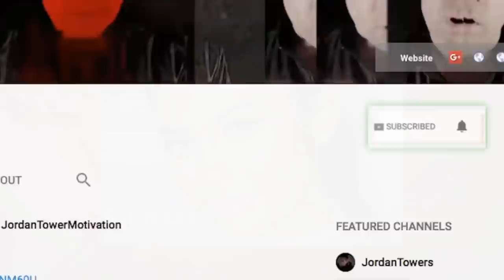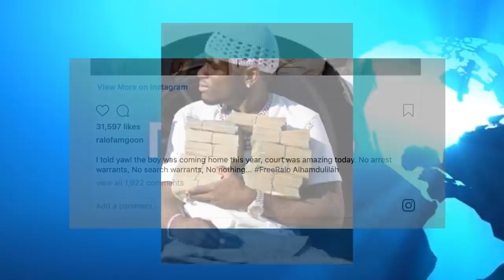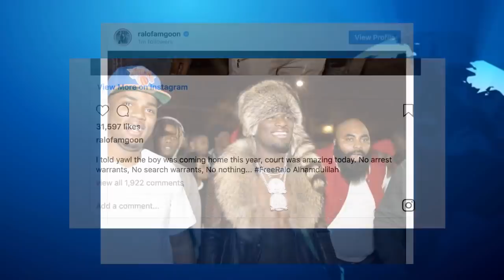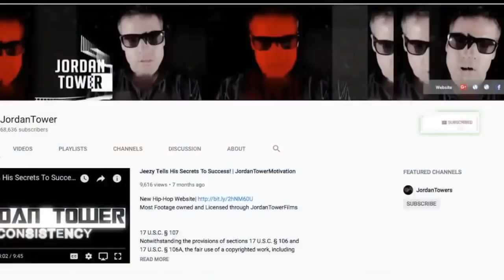BREAKING NEWS Ralo Claiming Victory in Fed Case on the Gram and May Be Able to come Home allegedly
Ralo Claiming Victory in His Federal Case on the Gram and May Be Able to come Home allegedly